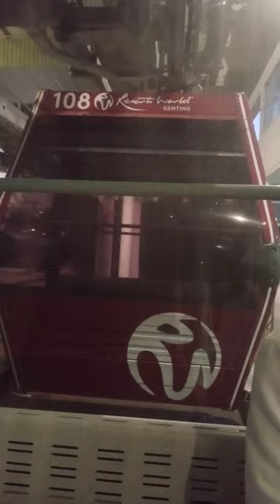Nadeem Ahsan baloch Malaysia